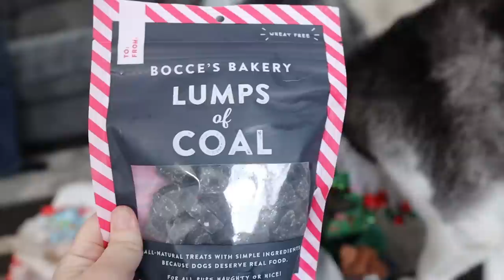My Husky Puppies FIRST Christmas🎄 Dogs Opening Christmas Presents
It's Eleanor The Husky Puppies FIRST Christmas!  My puppy opens christmas gifts for the first time!  We had no idea if the puppy would figure this out, but I think she did!  Our dogs love opening gifts from Santa Paws, and it has become a yearly tradition for us to celebrate our Christmas morning with the Pawdience!  These are just the gifts that Santa Paws brought the dogs.  All the things you sent for the Christmas Card Exchange will be opened in early January.  And yes, the dogs got a lot of presents from Santa!  They were pretty good dogs all year, and they deserved it for sure!

We hope you had an amazing Christmas!  Happy Holidays! Merry Christmas!